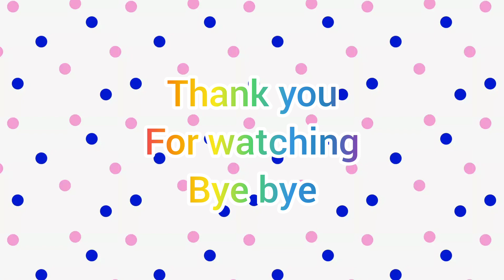full kegiata papata pulang dari pontianak | ameena anteng sama siapa saja